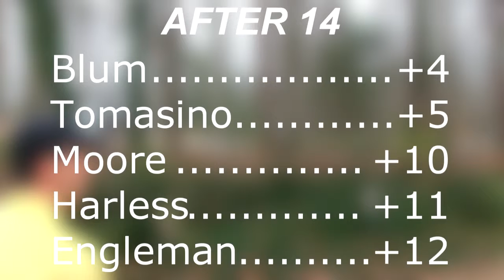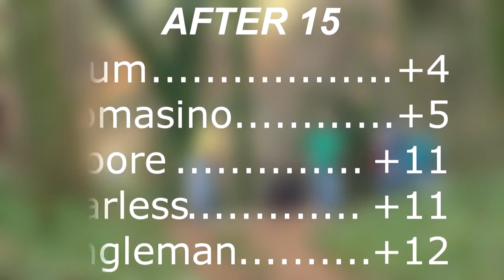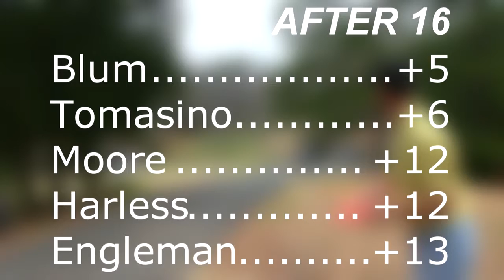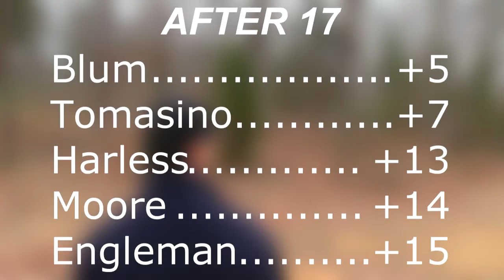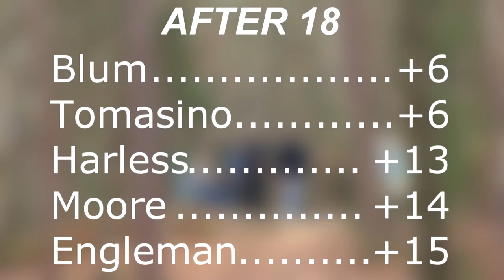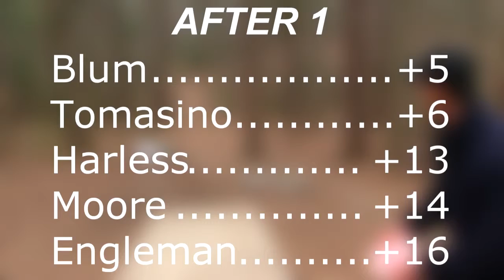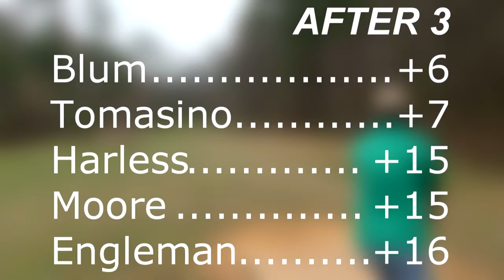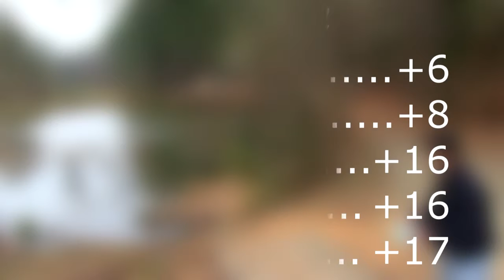popodisgolf2 TarHeelTournament,AdvancedGrandmasters,Round3 Part1